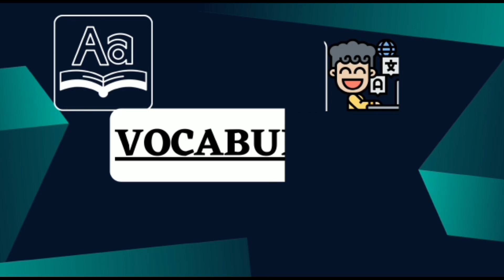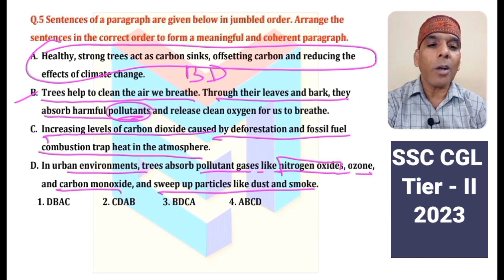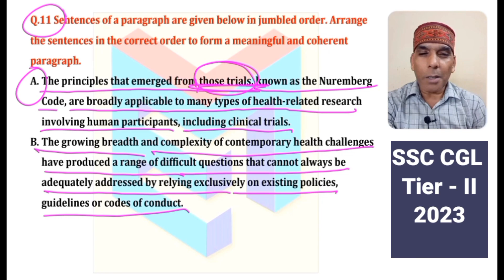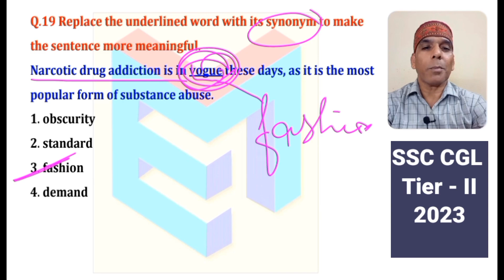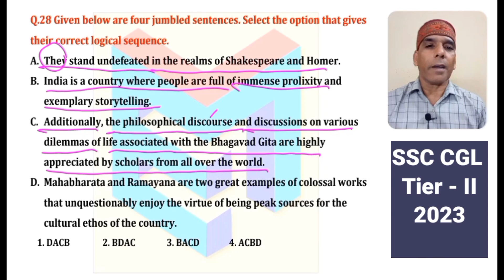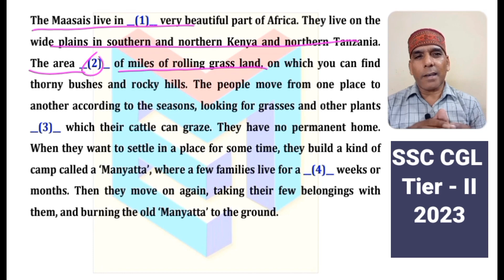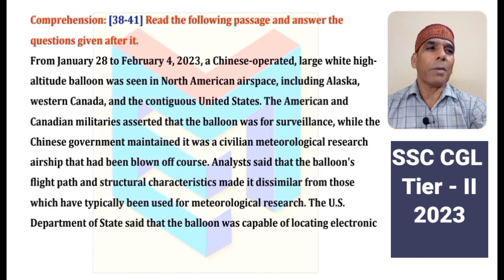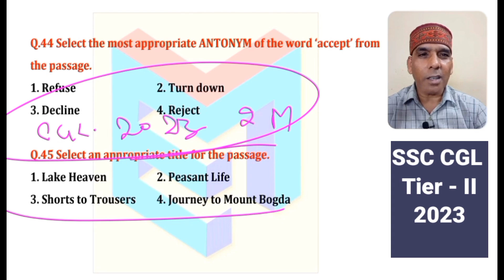SSC CGL Tier- II Exam- 2023 || How to prepare English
- in this video we have discussed the strategy of scoring maximum marks in English in CGL Tier - ii 2023
- how to prepare Grammar, vocab and passage
- In this series we will discuss all the papers of CGL English conducted in 2022
- These discussions are extremely useful for the candidates who want to appear in SSC CGL Exam

englishmax
thanks a lotFollow us for latest updates:-